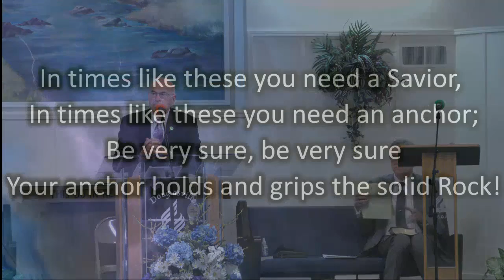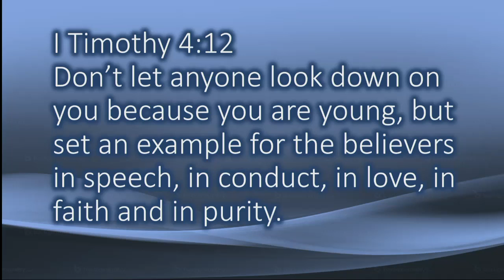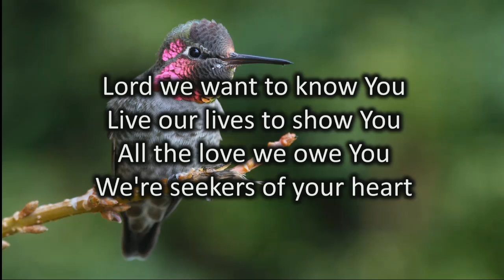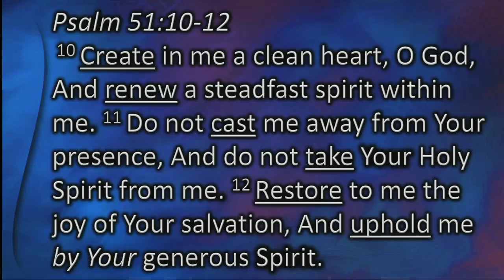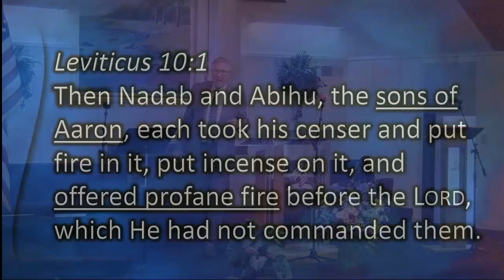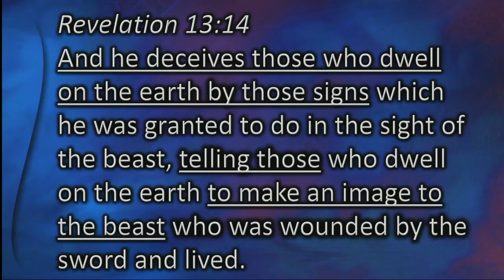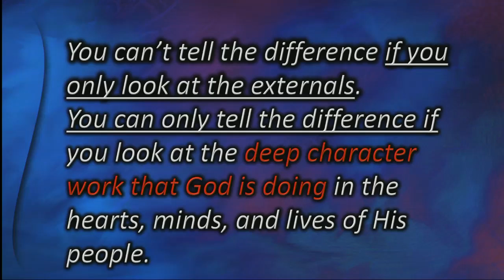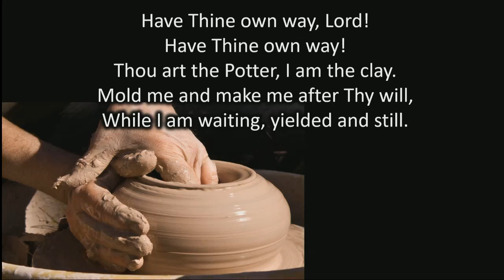Sabbath School & Church 5-30-20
"The Promise of the Holy Spirit - Part VI"